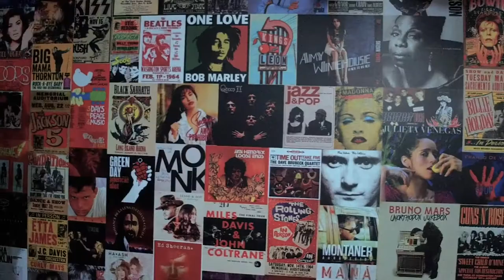60 Seconds with Evan Luck - Phil Collins & Genesis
🥁Can Evan Dance? It's Phil Collins & Genesis for this week's picks on 60SecondsWithEvanLuck 📻 99.5 FM Radio 2